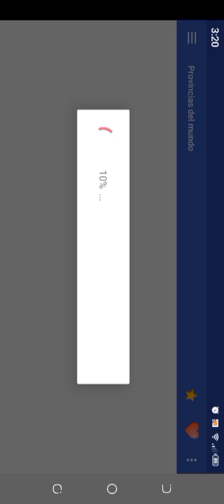bolivia loquendo t2 c6